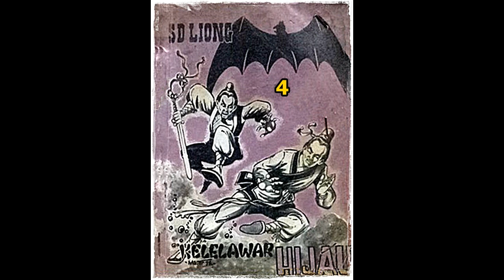Seri Cerita Silat Kelelawar Hijau Jilid 4